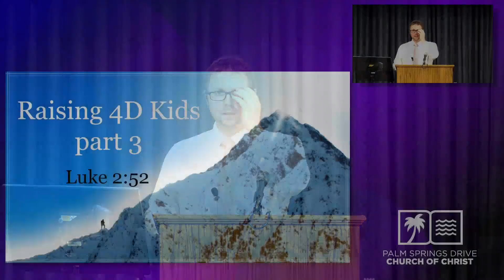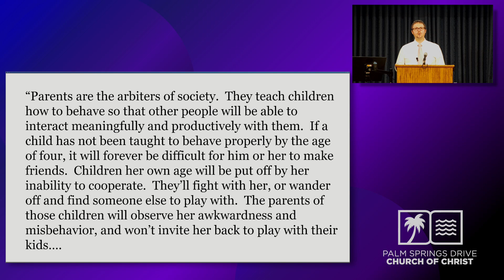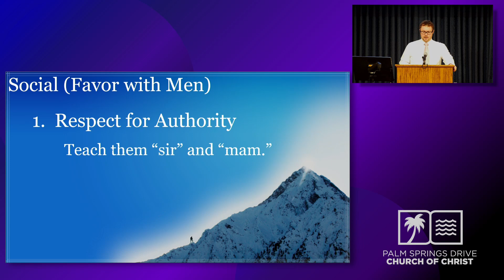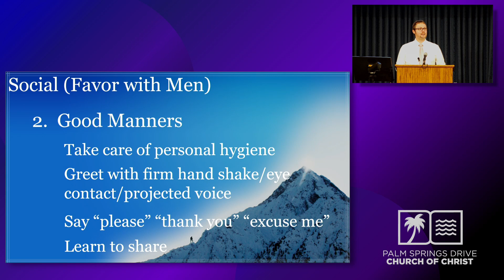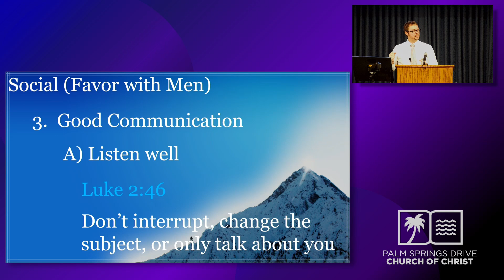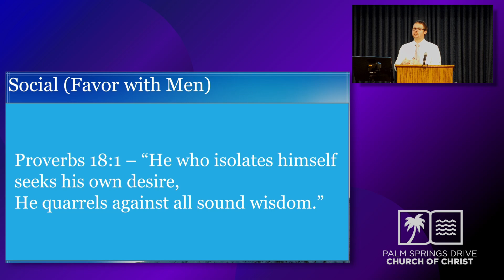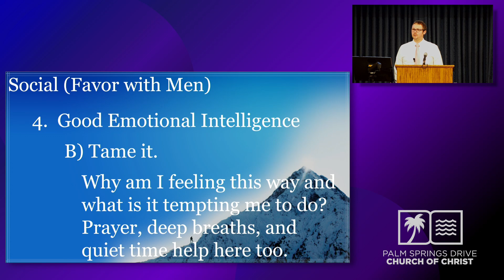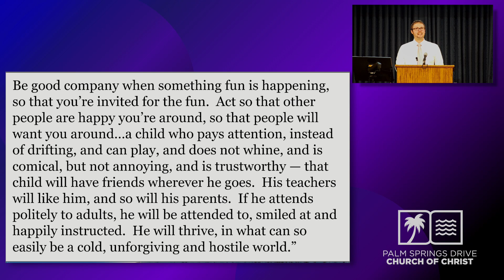Raising 4D Kids Part 3